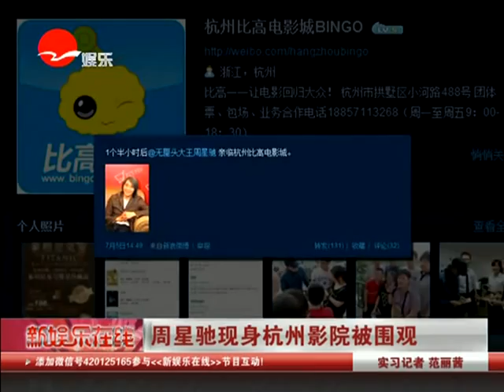周星驰现身杭州 整条街被粉丝挤得瘫痪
07月05日下午14时49分,杭州比高影城的官方微博发布:一个半小时后,周星驰将来到比高。不得不感叹网络传播的速度,在之后的4个小时,比高影城所在的城北小河路的"运河天地",被粉丝、记者、保安、路人挤得水泄不通。